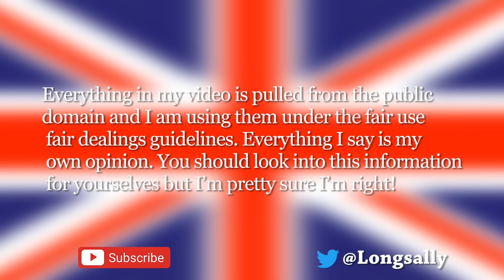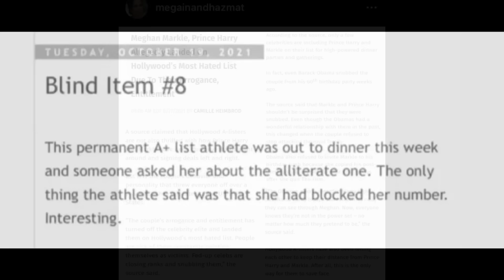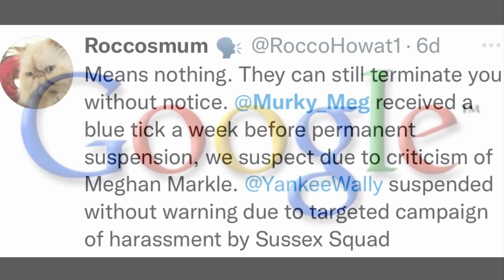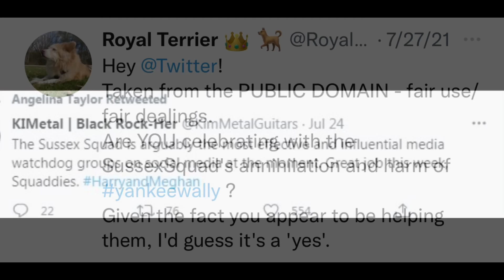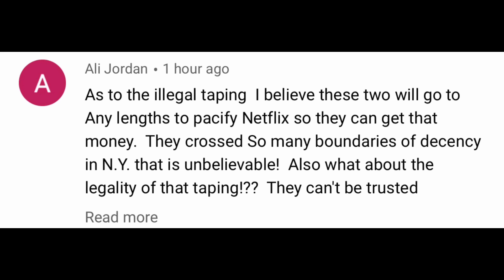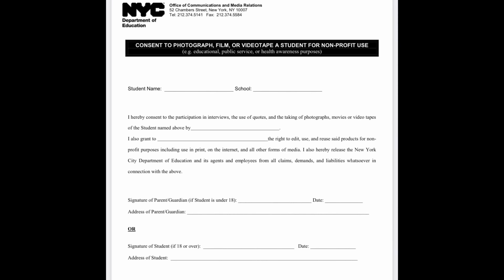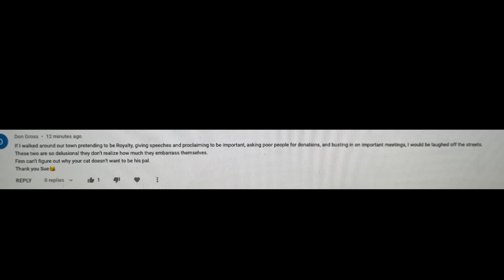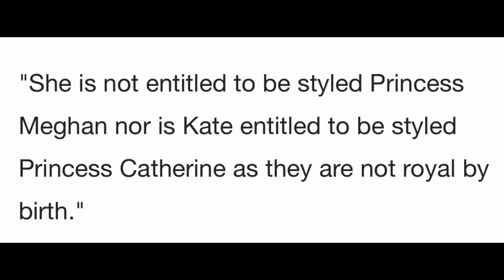YOUR comments and proof of thoughts!!!!!!!!!